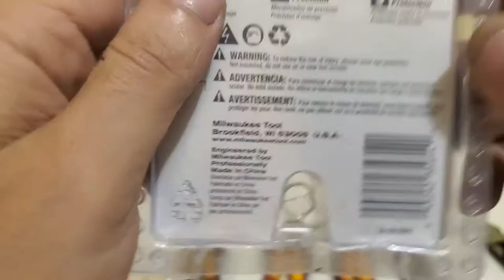Пополнение Шарнирно-губцевый инструмент обзор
Прикупил
Набор Milwaukee VDE: кусачки, длинногубцы, пассатижи
DeWALT DWHT70275 Кусачки
Milwaukee 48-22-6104 Плоскогубцы для резки кабеля